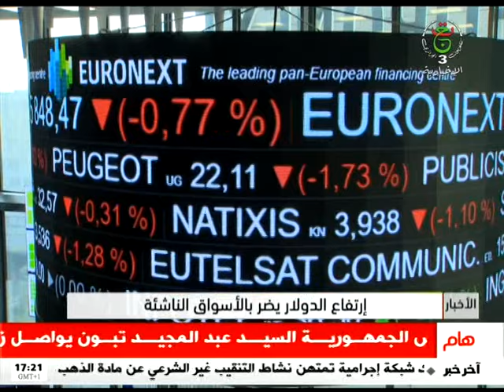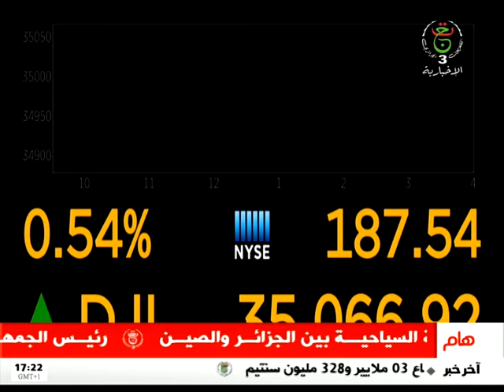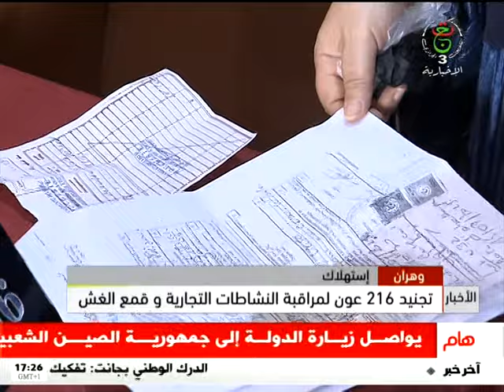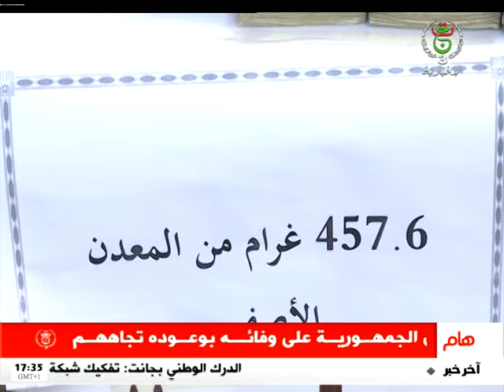نشرة أخبار الخامسة - 20-07-2023